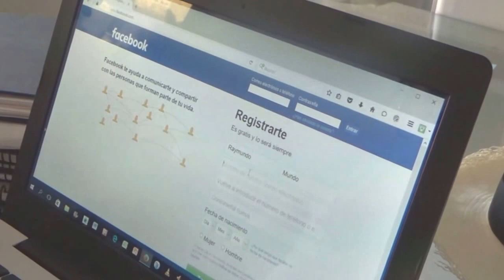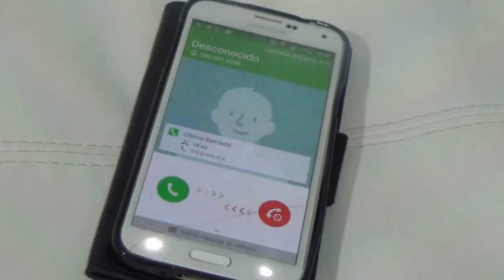Raimundo Arruda Sobrinho Cortometraje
Trabajo realizado por alumnos del 7mo periodismo de la FACCO ULEAM.

Historia de la vida real, dramatizada por José Gómez (actor principal); este corto nos muestra como nuestra vida puede dar un giro de 360° de un momento a otro.